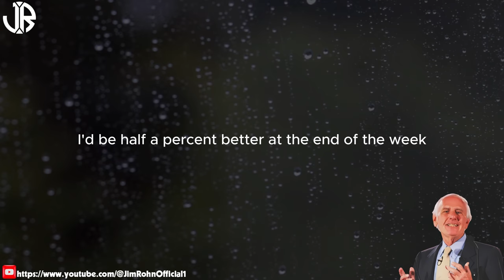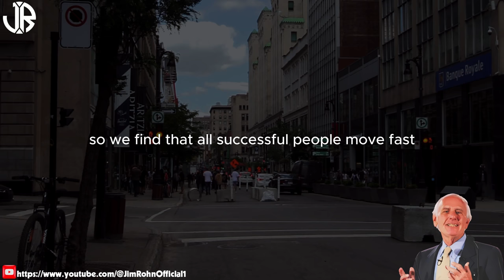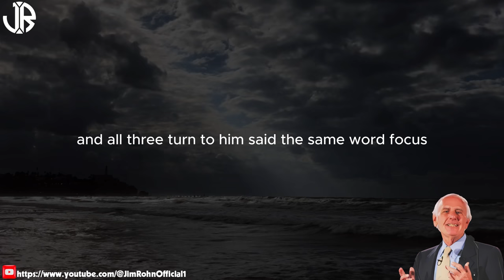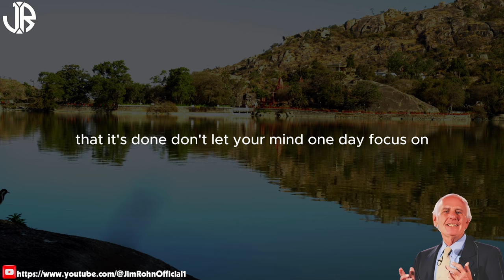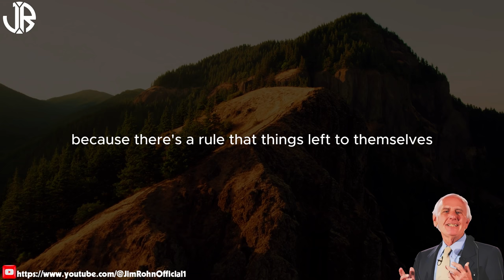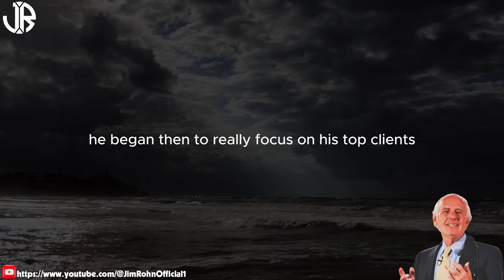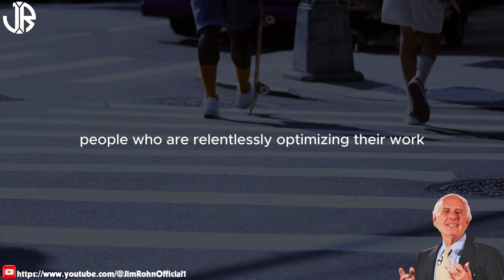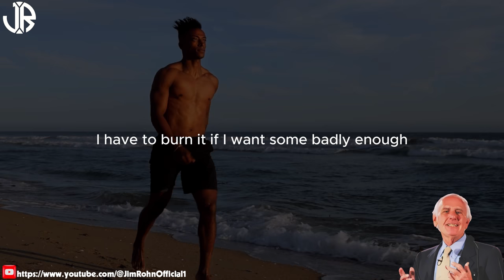Jim Rohn - Why Not Everyone Is Successful - Best Motivational Speech Video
▶Title : Jim Rohn - Why Not Everyone Is Successful - Best Motivational Speech Video